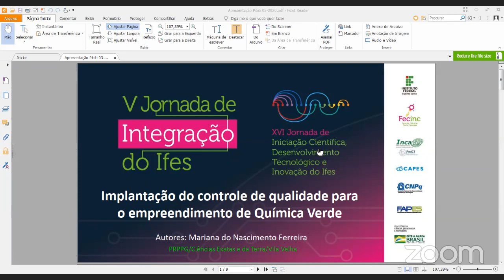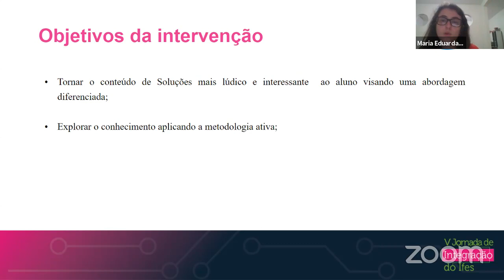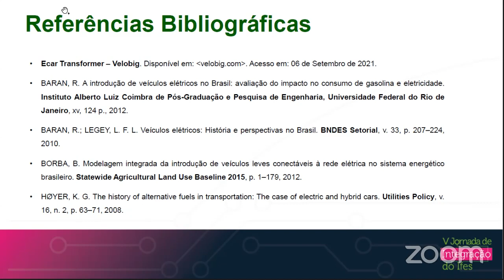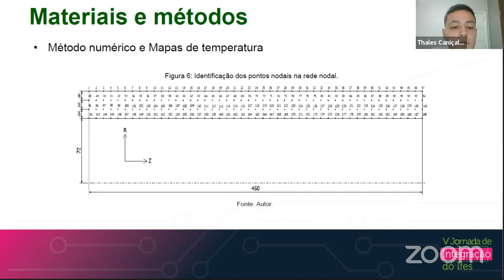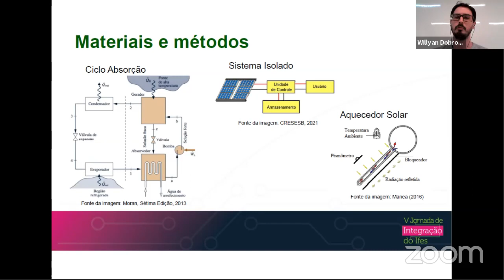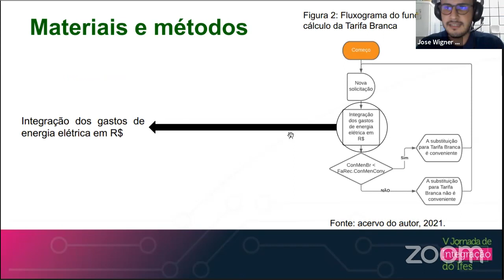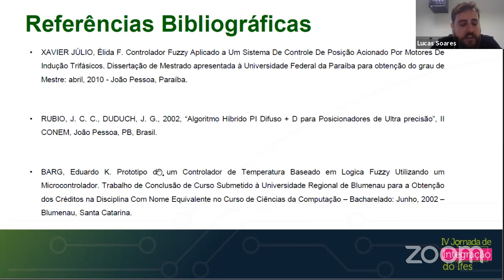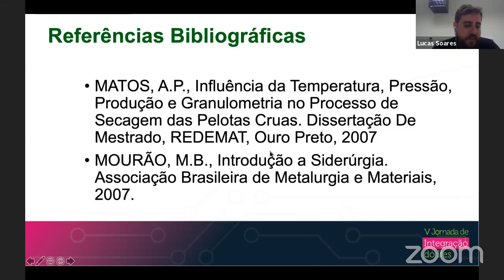Sessões de Apresentação de Trabalhos - Exatas e da Terra 5 e Enganharia 3 e outros. Dia 2 - Manhã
Não localizado na programação.